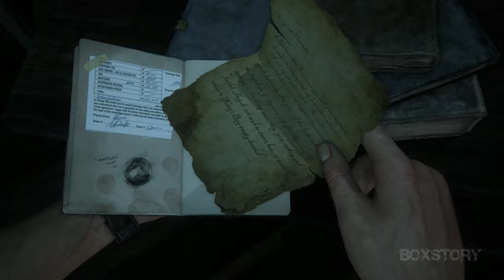UNCHARTED 4: A Thief's End Walkthrough Gameplay Part 9 No Commentary